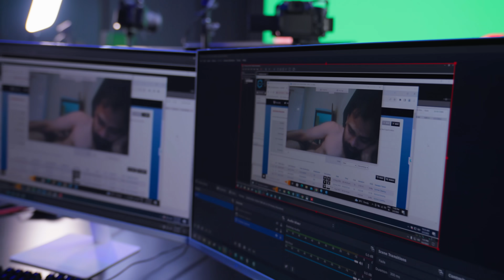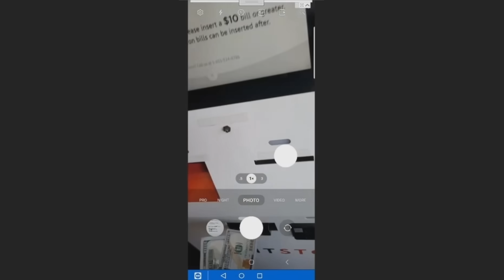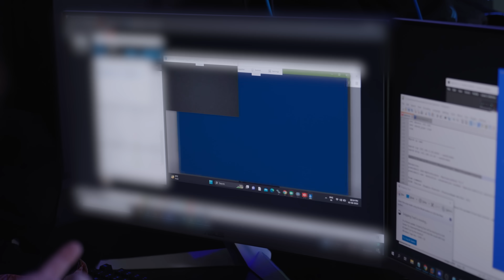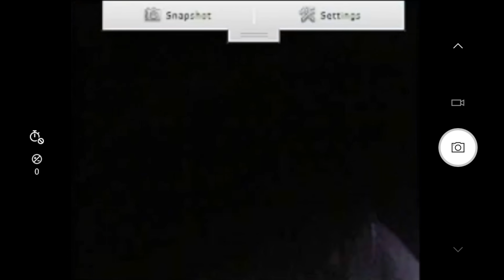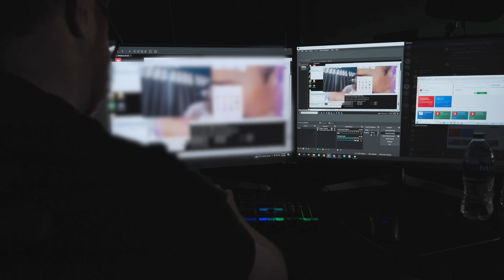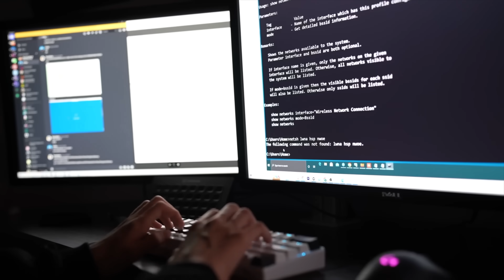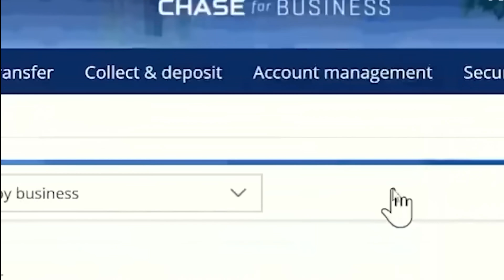16yr old Hacks Webcams at Anti-Scam Call Center!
The first ever 16 year old to Join an Anti-Scam Call center! Big thank you to Scammer Paybacks team for inviting me to such an amazing event. The Peoples Call Center 2023

Huge Thanks To Everyone Involved:
Scammer Payback - @ScammerPayback
Pleasant Green - @PleasantGreen
IRLRosie - @irlrosie
Karl Rock - @KarlRock
AgentG9 - @AgentG9
John Hammond - @_JohnHammond
Deyo - @DEYOCLUB
MidnightSB - @MidnightSB
Ryan Montgomery - @0dayCTF
Trilogy Media - @TrilogyMedia
SkeletonSyskey - @SkeletonSyskey
Modder Paul - @ModderPaulScambaits

NanoBaiter, scambaiting videos where we track down and identify scammers, Stop potential scams in progress, and Report the information to law enforcement! I take inspiration from Scambaiter, Jim Browning, and Scammer Payback.